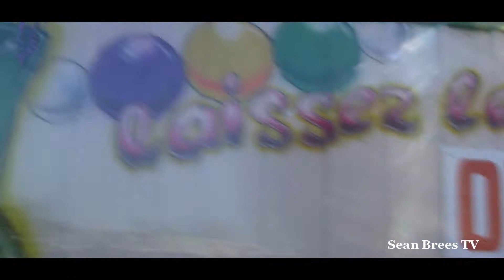Sean Brees & Soulja Killuminati 2013 Mardi Gras in Gulfport Mississippi ft. Kenneth Terry on Trumpet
Sean Brees & Soulja Killuminati @ Big Poody's Car Wash Celebrating Mardi Gras 2013 in Orange Grove Gulfport, Mississippi !!! Kenneth Terry on Trumpet !
Follow @seanbrees @gatorboyzent @gatorboyzmusicgroup @soulja_killuminati_